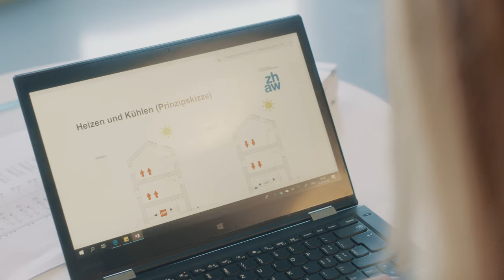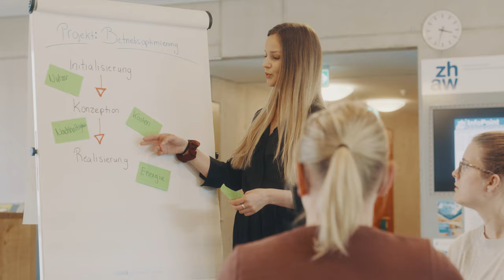Bachelor Facility Management Vertiefung Gebäudesysteme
Gebäudesysteme optimieren. Alles für eine nachhaltige Welt. Jetzt Facility Management mit Vertiefung Gebäudesysteme studieren! Mehr Informationen zum Studium

Mit einem Abschluss in Facility Management sorgen Sie dafür, dass sie funktionieren: Spitäler, Geschäftshäuser, Industriebetriebe – Gebäude, in denen es richtig komplex wird. Sie entwickeln Prozesse und Services, immer mit dem Ziel, dass man sich in diesen Gebäuden wohlfühlt, sich entfalten kann. Ja, Sie setzen sich schon im Studium mit allen Aspekten der Gebäudenutzung und des Immobilienmanagements auseinander. Sie wissen, worauf es ankommt: technisch, wirtschaftlich, sozial, ökologisch. Sie verbinden all diese Aspekte, schaffen Mehrwert – für die Menschen, für Ihren Arbeitgeber, für die Umwelt. Und weil die Aufgaben immer komplexer werden und es zu wenig Facility Manager/-innen gibt, sind Ihre Berufs- und Karrieremöglichkeiten vielfältig und vielversprechend. Die Arbeitswelt wartet auf Sie. Klar, mit diesem Studium.

Der Studiengang zum Bachelor of Science in Facility Management besteht aus drei Semestern Grundstudium, einem Praxissemester und zwei Semestern Vertiefungsstudium in einer der vier Richtungen: Immobilien, Gebäudesysteme, Workplace oder Services & Events.